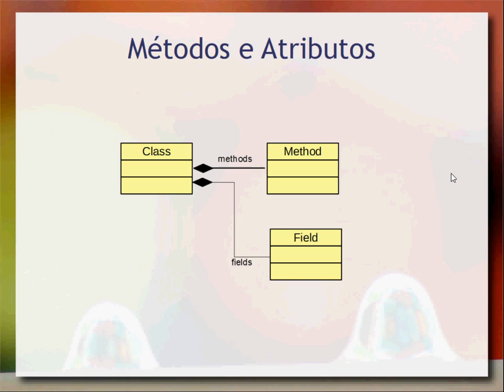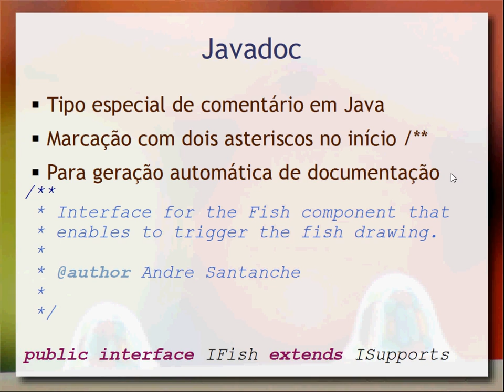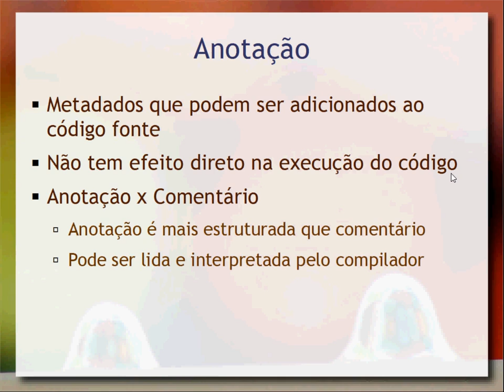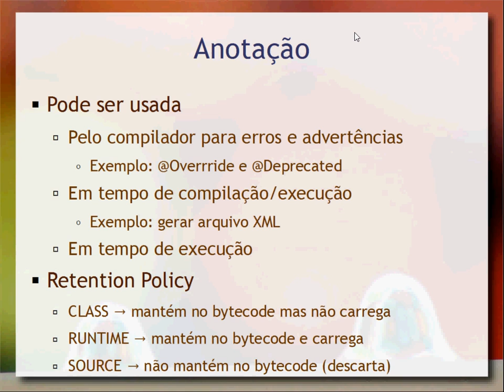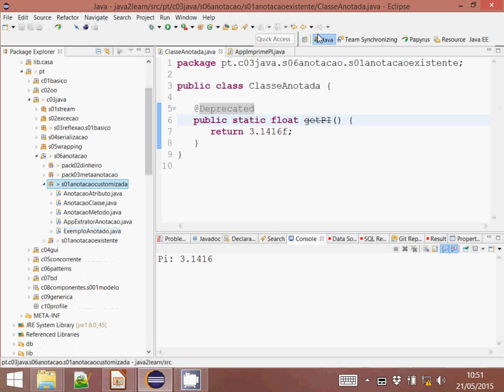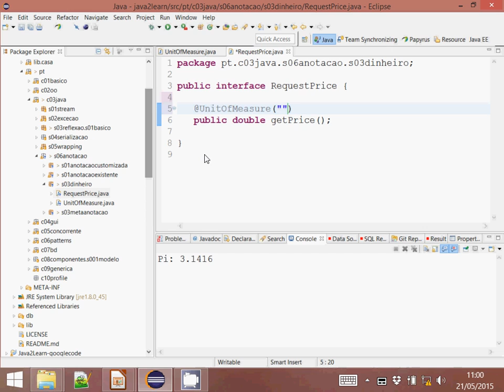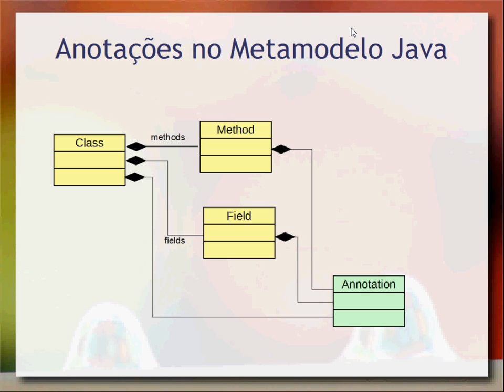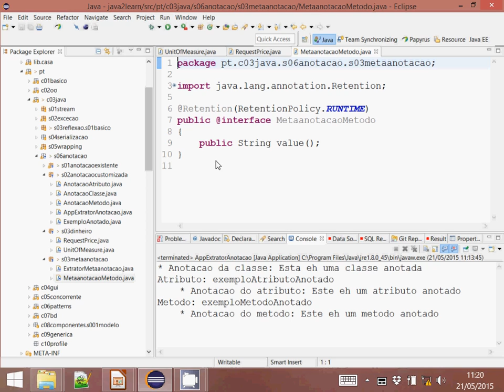Anotação em Java - Aula 21 - Programação Orientada a Objetos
Panorâmica sobre metadados em programação envolvendo comentários, comentários semi-estruturados (JavaDocs) e anotações (Java Annotation). Exemplo prático de como definir elementos de anotação, como usá-los e como acessar anotações no programa através de introspecção.